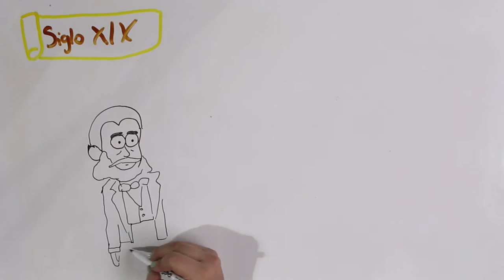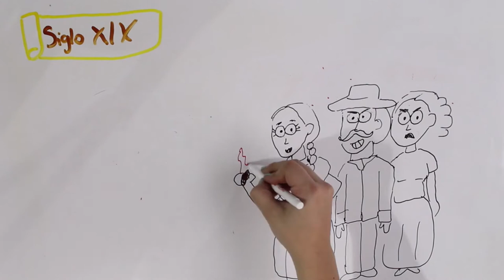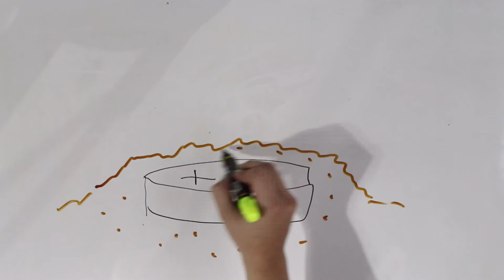El Árbol del Vampiro. Leyenda Mexicana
Una leyenda de vampiros en México, ¿la habías escuchado?
Déjanos en los comentarios alguna leyenda que te gustaría escuchar.

DIBUJANTE: @hey_suss